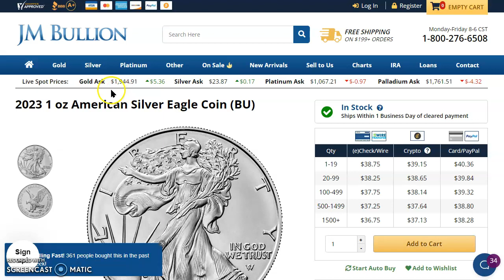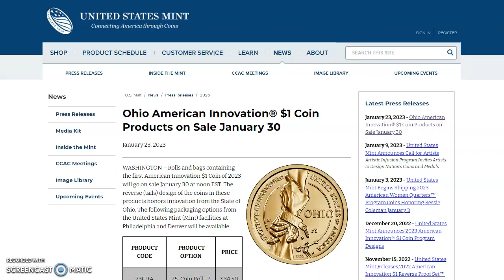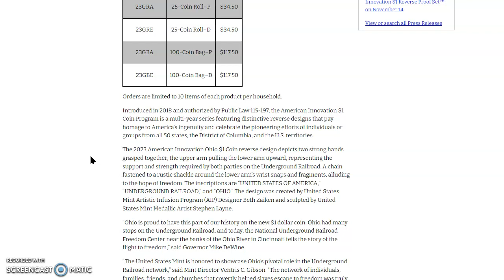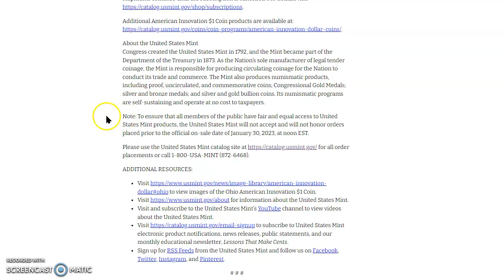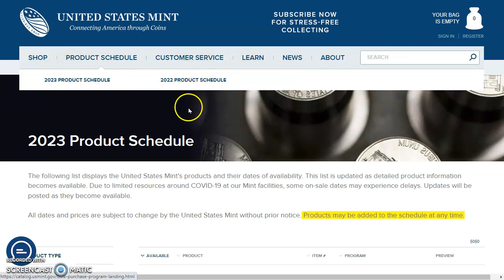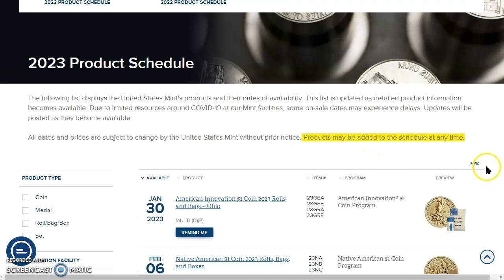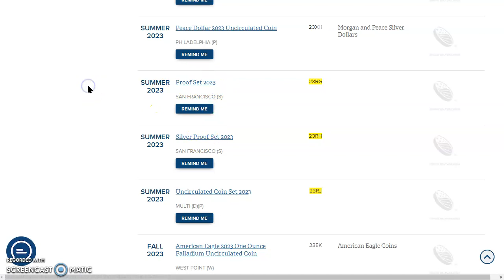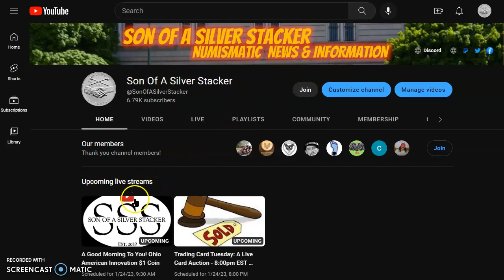Trading Card Tuesday Auction, Ohio AI Coin Release, Bessie Coleman AWQ, & US Mint Schedule Review.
Welcome to today's numismatic news video. Next, let's check out the spot prices over at JM Bullion!

Ohio American Innovation $1 Coin Products on Sale January 30

What Do You Give A Sick Lemon?